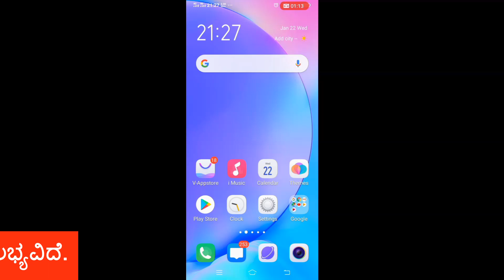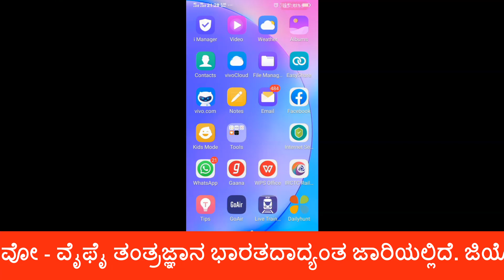How To Enable Wifi Calling In Mobile.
Wifi call enabled across india by jio and airtel.Volte to wifi call procedure.